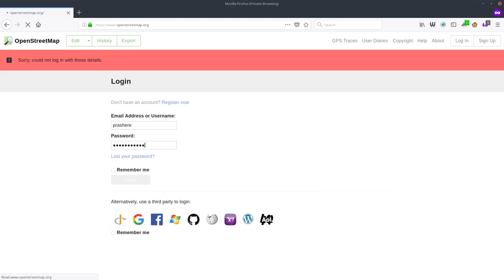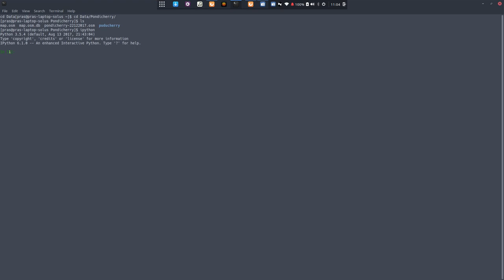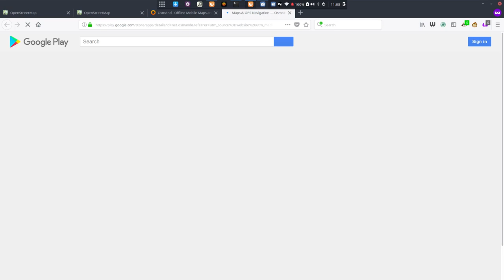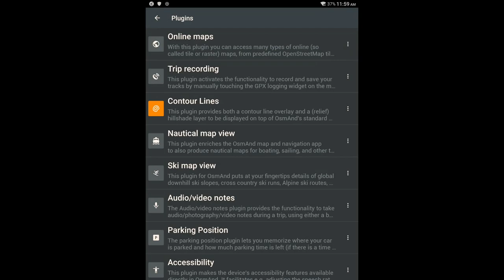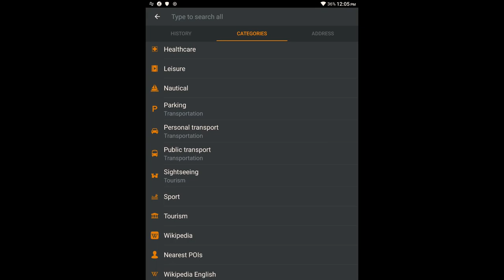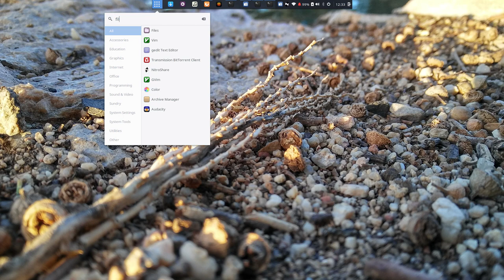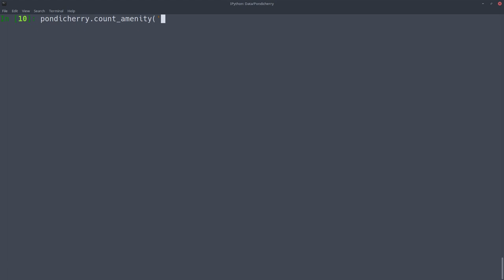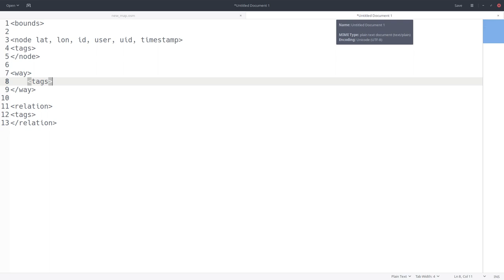Mapping with OSM Part 2 (in Tamil)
OpenStreetMap-ல் பங்களிப்பது மற்றும் அதனை மீண்டும் பயன்படுத்துவது குறித்த பாகம் 2.